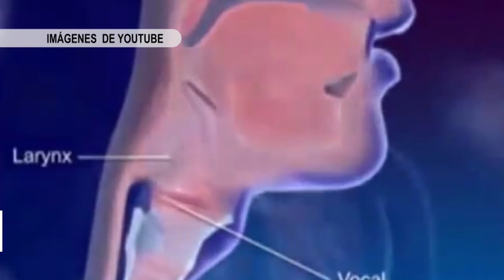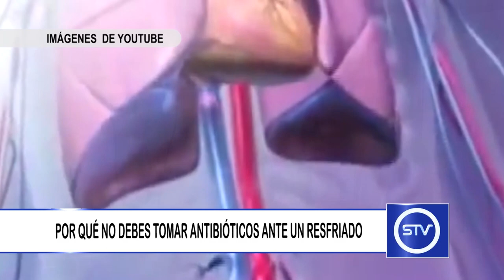POR QUÉ NO DEBES TOMAR ANTIBIÓTICOS ANTE UN RESFRIADO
Tanto la gripe como el resfriado tienen origen vírico, por tanto no deben utilizarse antibióticos para tratarlos.